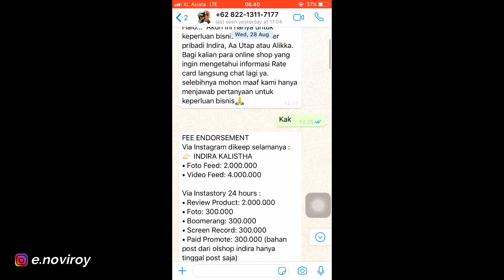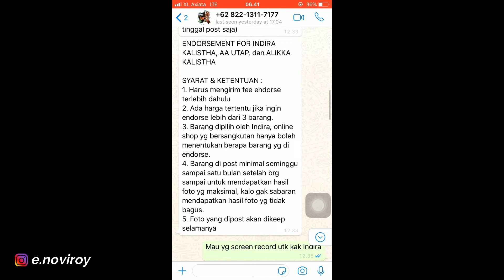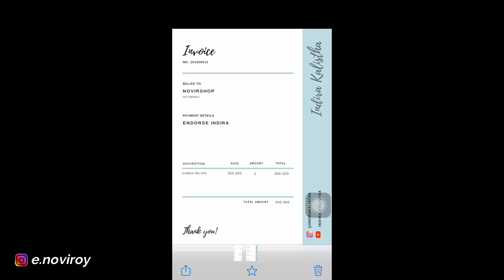PENGALAMAN ENDORSE SELEBGRAM | novi roy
Original obat penghilang tahi lalat dan kutil
video kali ini aku coba ceritain pengalaman pertama aku endorse selebgram. di video ini aku jelasin jg gimana sih cara endorse, dapet kontak selebgram nya dari mana, harga endorsenya berapa, cara pilih selebgram yang bagus untuk toko online kita???
tonton sampe selesai ya
semoga menginspirasi.
Kenalin nama aku novi roy. Makasi udah mampir di video aku
(ada video baru setiap minggunya) :)